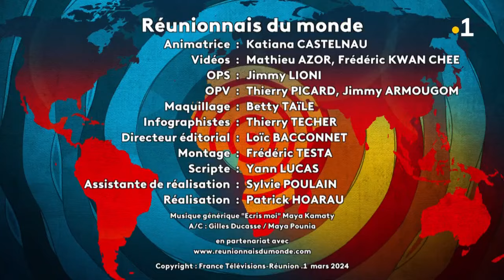Eric Issambina à Bjatsa en Suéde